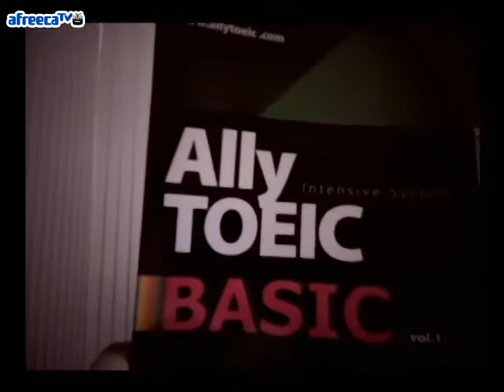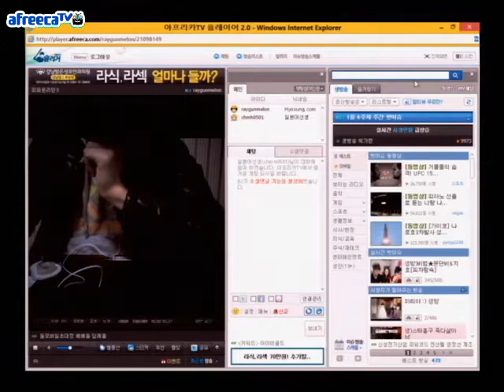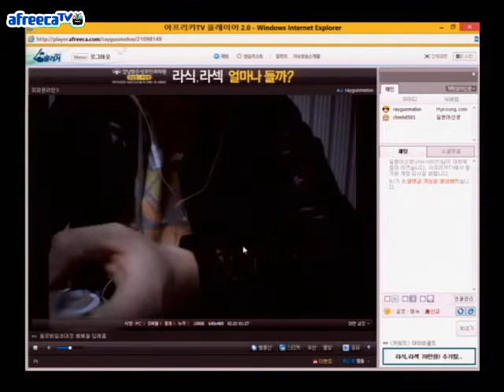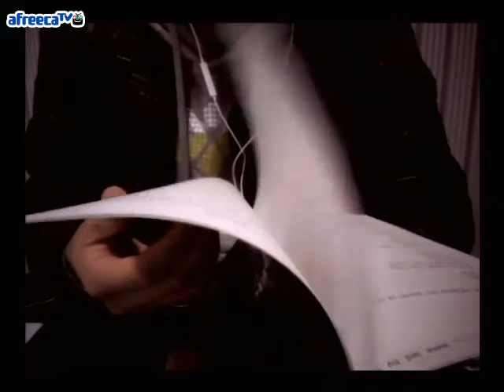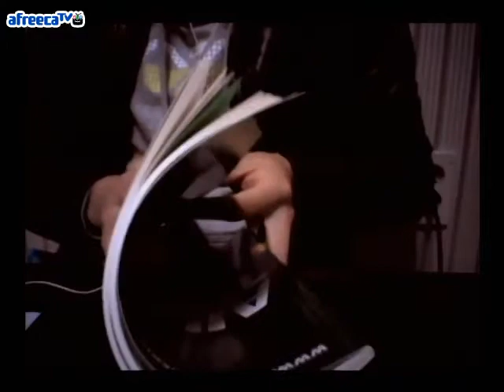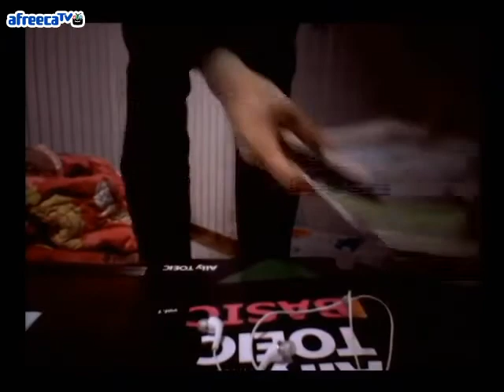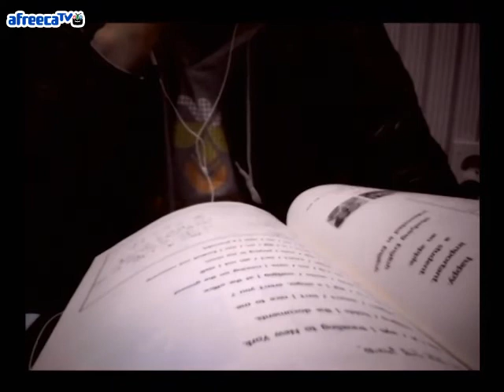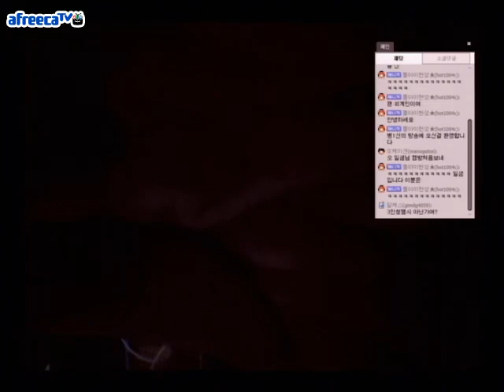김효성 추헌성 황치훈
14분 황치훈